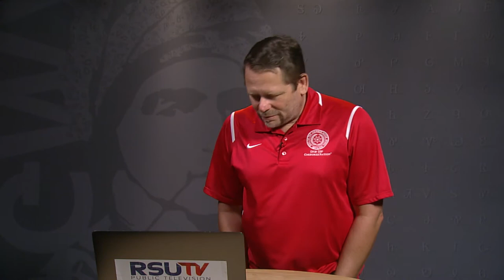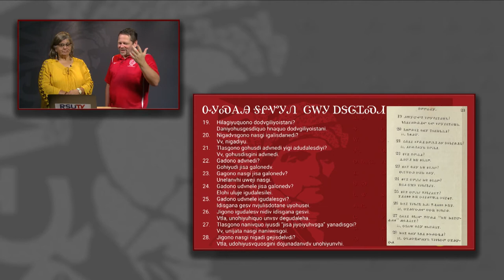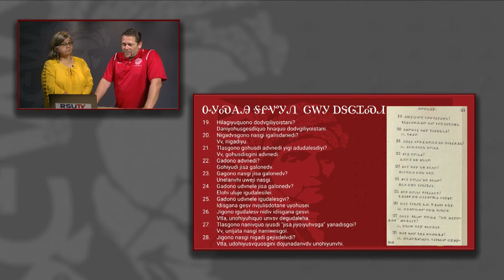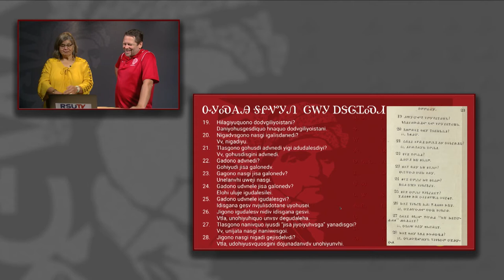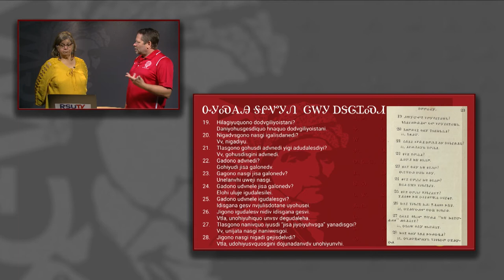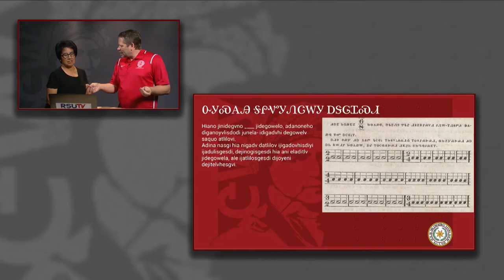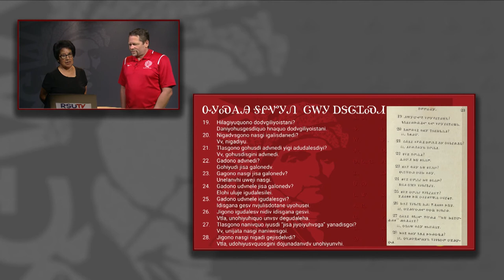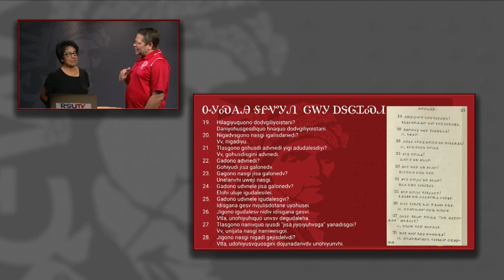Cherokee 1: Lesson 47